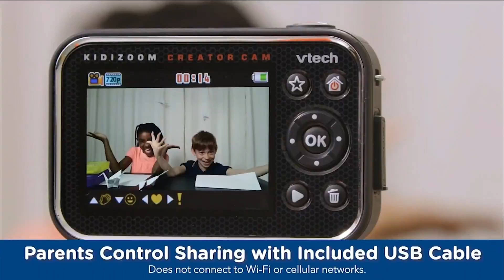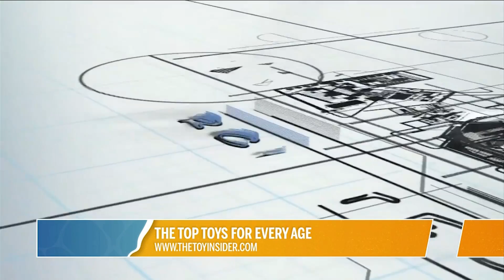The Top Toys For Every Age | River City Live